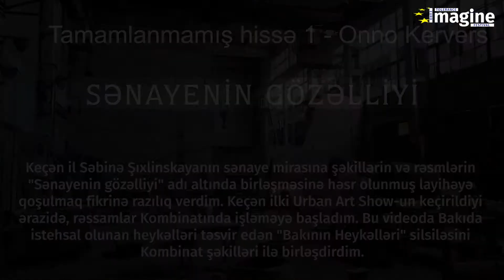Şəkillərin ardındakı hekayələr / Stories behind photos: Onno Kervers